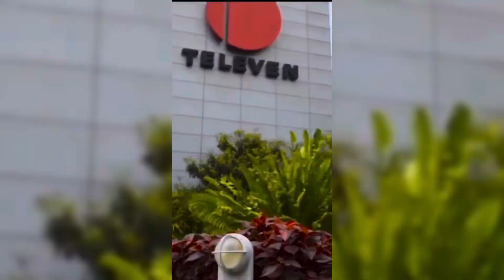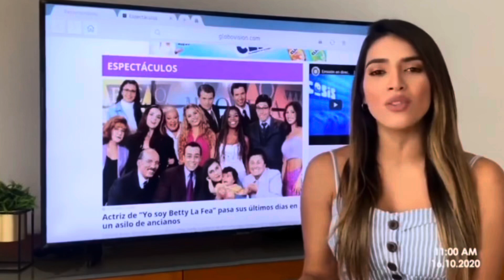🔥🙏🏼🥳 7 AÑOS DE FRANWIL VIP CON 🥳🙏🏼🔥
Todo con constancia y esfuerzo es posible.

-Producción, Dirección y Edición:
Franwil Basulto..

-Voz en Off: José Andrés Padrón

Los límites sólo están en nuestras mentes!